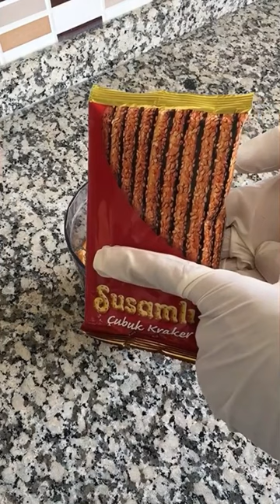EN GÜZEL MUHAMMARA TARİFİ✅💯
EN GÜZEL VE EN KOLAY MUHAMMARA TARİFİ

Malzemeler:
- 3 tane közlenmiş kırmızı biber
- 1 paket susamlı çubuk kraker
- bir avuç ceviz
- 2 diş sarımsak
- 1'er tatlı kaşığı biber ve domates salçası
- 2 yemek kaşığı zeytinyağı
- 1 tatlı kaşığı tatlı kırmızı toz biber
- 1'er çay kaşığı acı toz biber ve kimyon
- 1 yemek kaşığı nar ekşisi

AFİYET OLSUN...